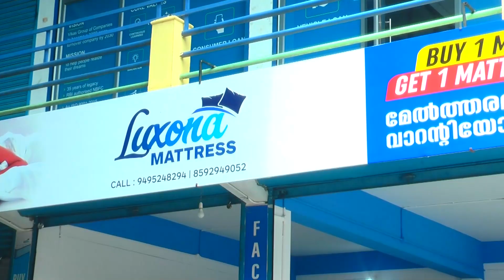കടമ്പഴിപ്പുറം പഞ്ചായത്തിൽ നിർമ്മിച്ച ചിൽഡ്രൻസ് പാർക്ക്‌ തുരുമ്പെടുത്ത്‌ നശിക്കുന്നു; BJP രംഗത്ത്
കടമ്പഴിപ്പുറം ഗ്രാമപഞ്ചായത്തിൽ  ജില്ലാ പഞ്ചായത്ത്‌ ഫണ്ട്‌ ഉപയോഗിച്ച് നിർമ്മിച്ച ചിൽഡ്രൻസ് പാർക്ക്‌ അധികാരികളുടെ അനാസ്ഥ മൂലം തുരുമ്പെടുത്ത്‌ നശിക്കുന്നുവെന്ന ആരോപണവുമായി BJP രംഗത്ത്